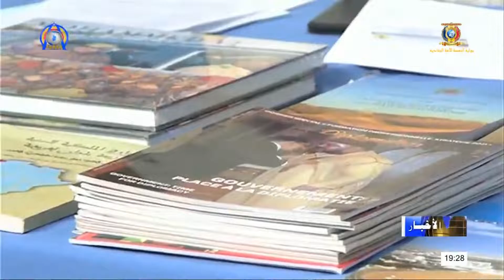تعاون تشاد المغرب - السفارة المغربية تقوم بدعم المكتبة الوطنية